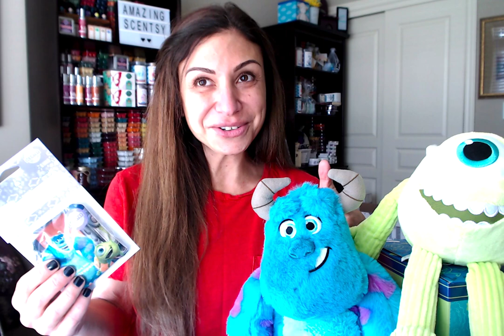Scentsy's Disney Monster's Inc. Buddy's & Wax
Each Disney and Pixar Sulley – Scentsy Buddy comes with a Scent Pak in Monsters Inc.: Monstropolis, the fragrance designed exclusively for our Disney and Pixar’s Monsters, Inc. products. Caution: There’s a 2319 on the zipper pull!
The most adorable one-eyed monster is a true friend and the funniest guy on the Laugh Floor. Each Disney and Pixar Mike Wazowski – Scentsy Buddy comes with a Scent Pak in Monsters Inc.: Monstropolis, the fragrance designed exclusively for our Disney and Pixar’s Monsters, Inc. products. Caution: There’s a 2319 on the zipper pull!

haha sorry about the end phone call!😂😂

And TikTok too Please!